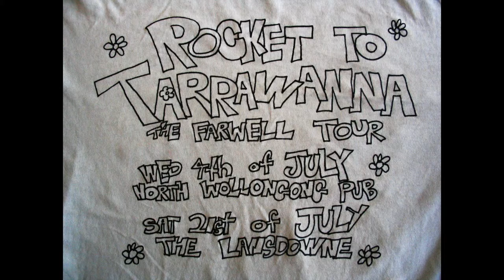The Proton Energy Pills - Strawberry Patch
B-side of the 2nd single, Less than I Spend by "The Protons" that came out on 7" vinyl in 1990...with some old pics of the band, some posters and the like to keep you interested. Enjoy the trip back in time